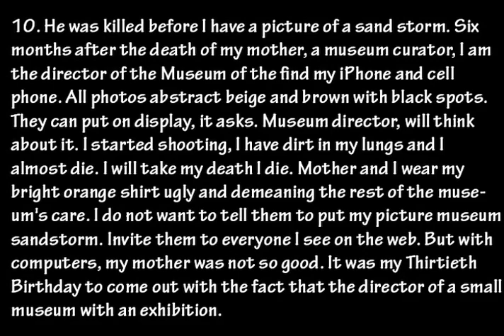คค~๒ค๒๒lє ש๏l.10